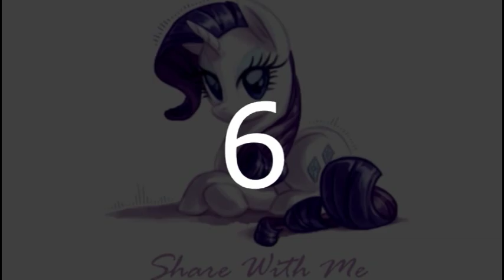Equestrian Trot 100 - 6/17/2017 (Week 29/52)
Biggest Jump: Night Light / bank pain & UndreamedPanic (+50)
Biggest Fall: SHAPESHFTR / StrachAttack (-43)

Debuts:
The Adventurous Pony / Flyghtning (#100)
#1 / Dynamite Grizzly (#87)
The Last Sunset / Alexey Kotlyar (#84)
Ghosts / SDreamExplorerS (#75)
Best Friends 'Til The End Of Time / Royalpony (#69)
Clockwork / Suskii & Cyfr (#65)
Roomies / BlueBrony (#57)
Forgotten North / Elias Frost (#51)
That's A Flutterbat / UndreamedPanic (#16)
Share With Me / 4everfreebrony (#6)